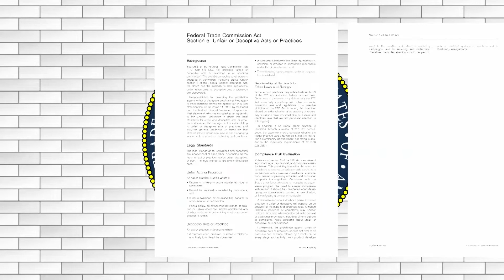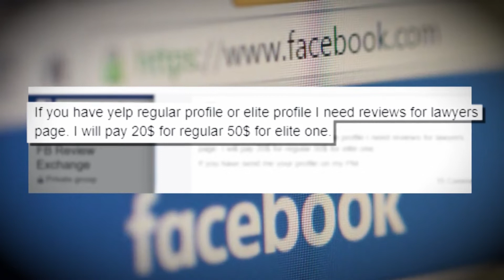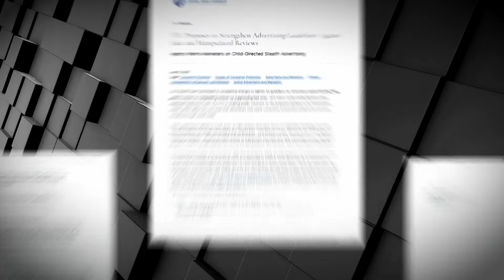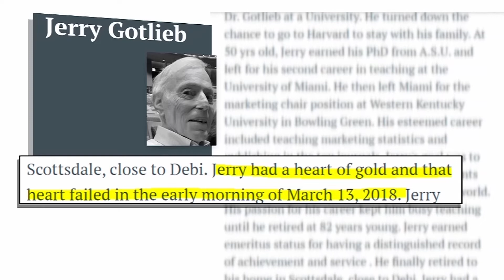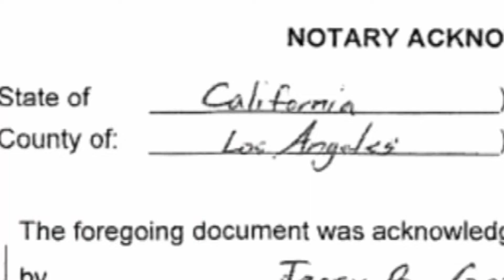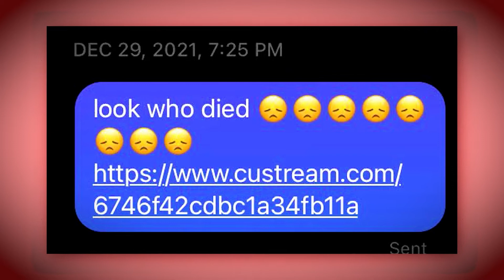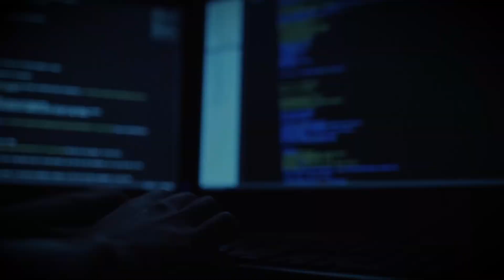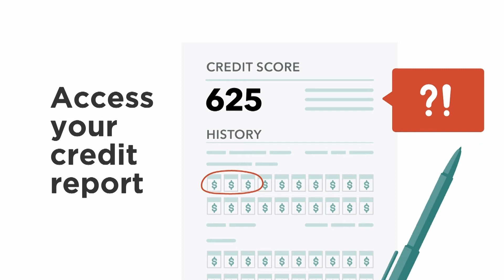InvestigateTV - Season 2; Episode 3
THIS WEEK: Many people use online reviews to help with purchases big and small, but what if those reviews just weren’t true. Our national investigative team exposes “Five Star Fakes”. Next, we explain how scammers are using deed fraud to steal houses from unsuspecting homeowners. Plus, the team also shares tips on how to protect yourself from phishing attacks. WHERE TO WATCH  ICYMI – Watch last week’s episode.